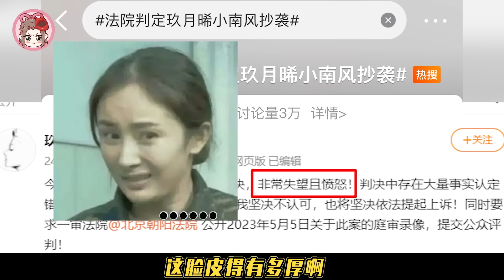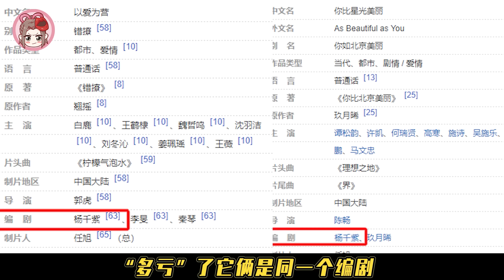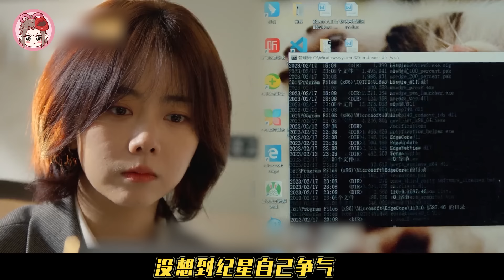玖月晞原著，《以爱为营》的编剧，这剧“五毒俱全”【你比星光美丽】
《你比星光美丽》好浓的雌竞味，好low的一部剧